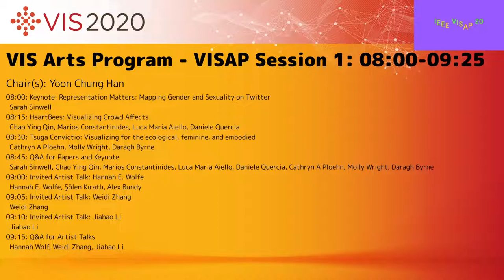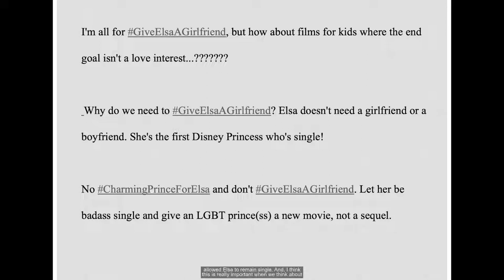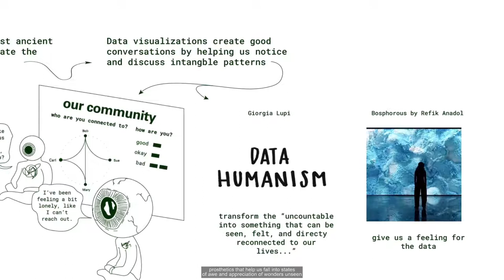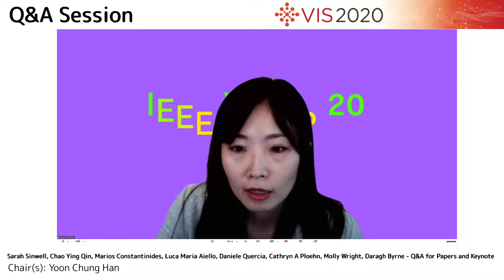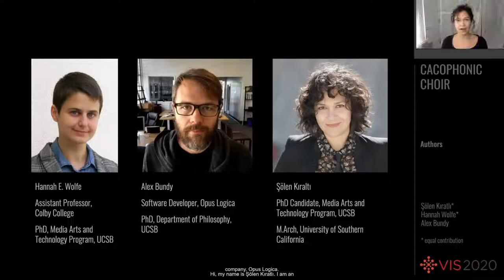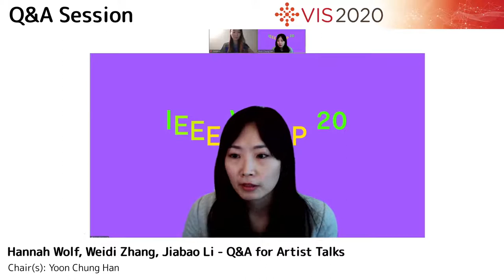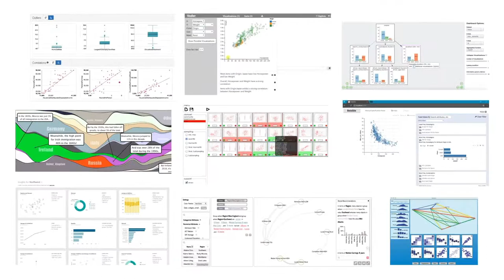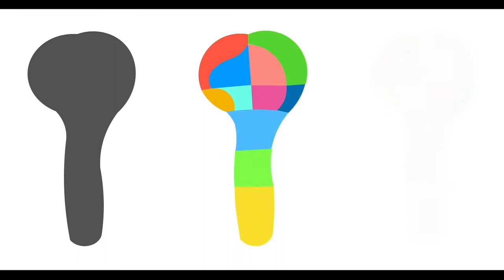VIS 2020: VIS Arts Program - VISAP Session 1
Session start: Wed Oct 28 08:00 UTC-06:00
Session end: Wed Oct 28 09:25 UTC-06:00
Session Chair(s): Yoon Chung Han
    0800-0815: Keynote: Representation Matters: Mapping Gender and Sexuality on Twitter by Sarah Sinwell.
    Presented by Sarah Sinwell
    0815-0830: HeartBees: Visualizing Crowd Affects by Chao Ying Qin, Marios Constantinides, Luca Maria Aiello, Daniele Quercia.
    Presented by Chao Ying Qin, Marios Constantinides, Luca Maria Aiello, Daniele Quercia
    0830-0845: Tsuga Convictio: Visualizing for the ecological, feminine, and embodied by Cathryn A Ploehn, Molly Wright, Daragh Byrne.
    Presented by Cathryn A Ploehn, Molly Wright, Daragh Byrne
    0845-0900: Q&A for Papers and Keynote by Sarah Sinwell, Chao Ying Qin, Marios Constantinides, Luca Maria Aiello, Daniele Quercia, Cathryn A Ploehn, Molly Wright, Daragh Byrne
    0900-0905: Invited Artist Talk: Hannah E. Wolfe, Şölen Kıratlı and Alex Bundy
    Presented by Hannah E. Wolfe
    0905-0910: Invited Artist Talk: Weidi Zhang by Weidi Zhang.
    Presented by Weidi Zhang
    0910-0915: Invited Artist Talk: Jiabao Li by Jiabao Li.
    Presented by Jiabao Li
    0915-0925: Q&A for Artist Talks by Hannah E. Wolfe, Şölen Kıratlı and Alex Bundy, Weidi Zhang, Jiabao Li